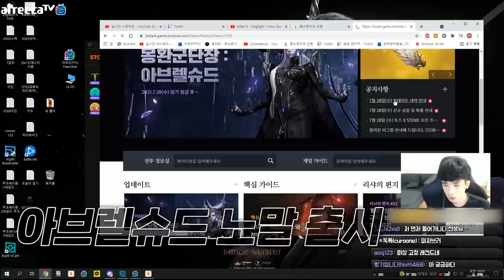선발대가 레이드 첫 주차에 트라이하는 방법 [로스트아크]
휴방특집 고전명작 2탄!
아브렐슈드 노말 출시 1주차(2021년 7월 28일~8월 3일)에 촬영된 영상으로
당시 이다님은 노계승 무기 25강, 템렙1551 이었습니다.

edit : 코자님